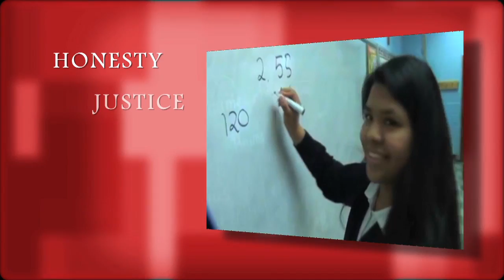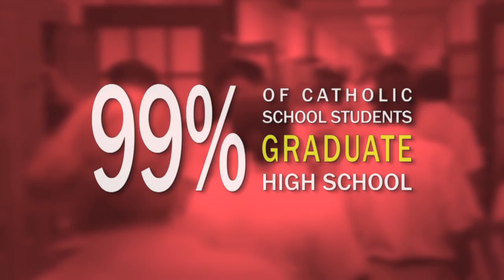Discover the Benefits of a Catholic Education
Produced by the Mid-Atlantic Consortium of Catholic Schools. For more information on Catholic schools in Northern Virginia